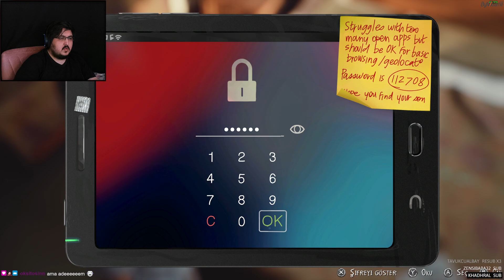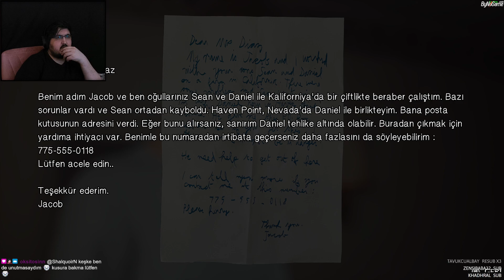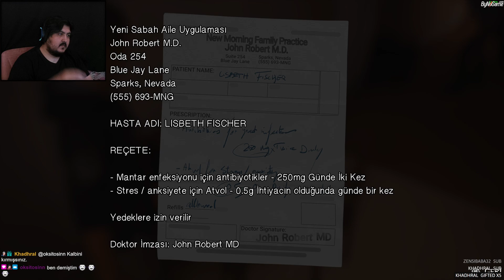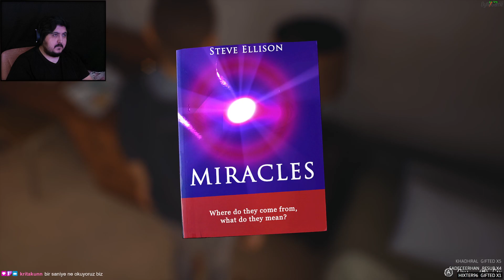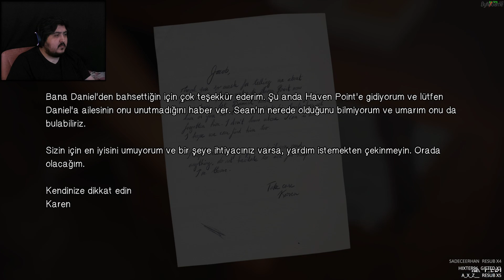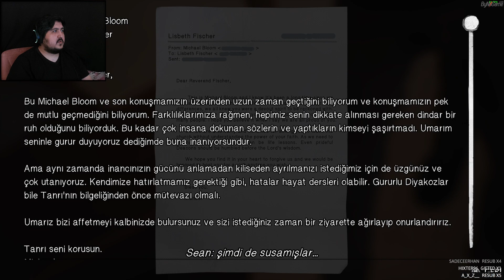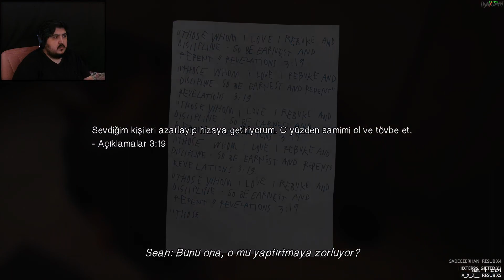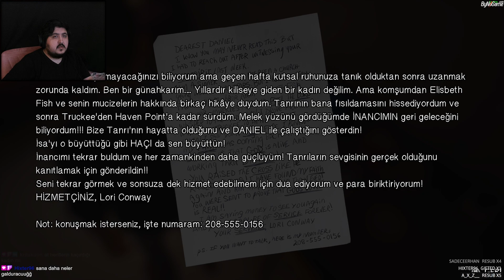Ben böyle işin.. / Life is Strange 2 / 9.Bölüm